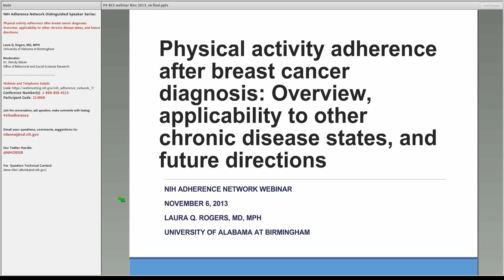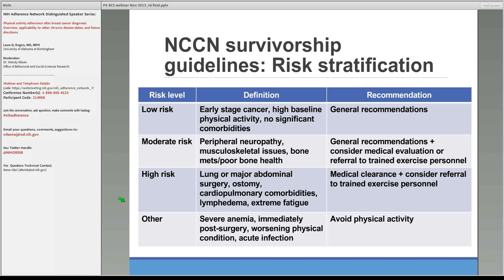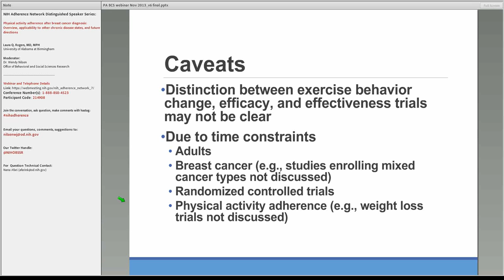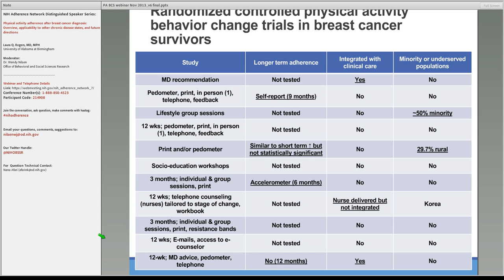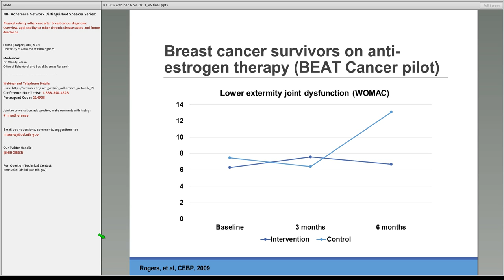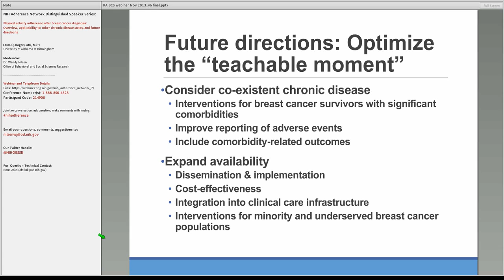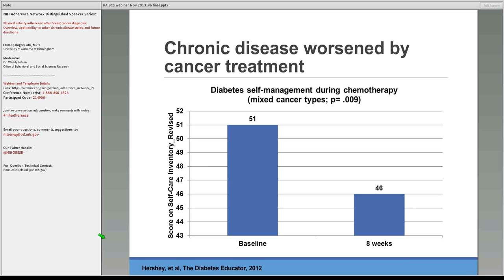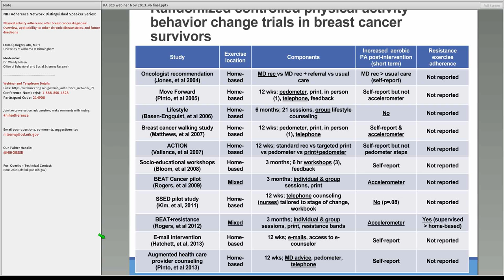Physical activity adherence after breast cancer diagnosis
Speaker:  Laura Q. Rogers, MD, MPH, FACP, FACSM
Professor,
University of Alabama at Birmingham Department of Nutrition Sciences

Description:
Physical activity adherence is of particular importance for breast cancer survivors because more physically active breast cancer survivors have a lower risk of breast cancer recurrence and mortality. Furthermore, national survivorship guidelines recommend that oncologists routinely advise their patients to engage in regular physical activity. Unfortunately, the majority of breast cancer survivors do not adhere to the recommended amounts of physical activity. I will discuss the current state of the science related to physical activity adherence in this population including strategies that have proven effective in randomized controlled trials. I will also discuss how this current scientific knowledge may be applicable to other chronic disease states and future research directions in the field.